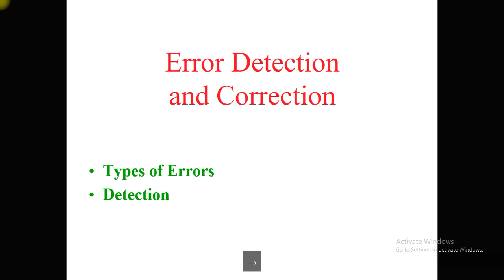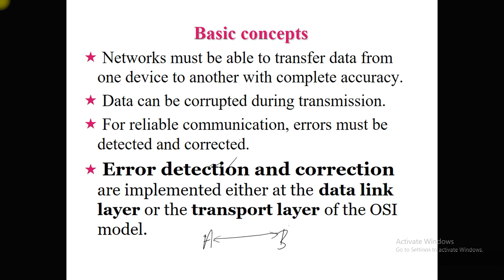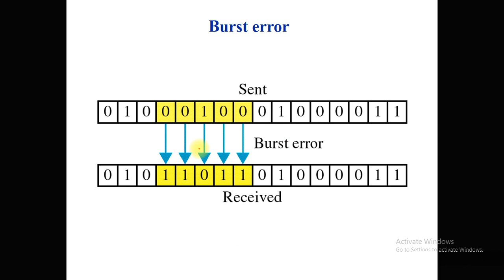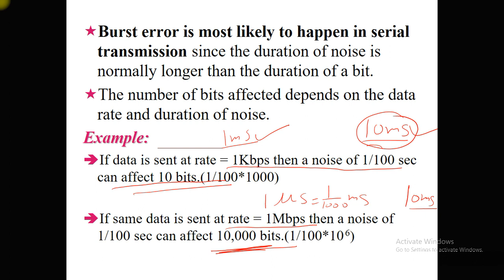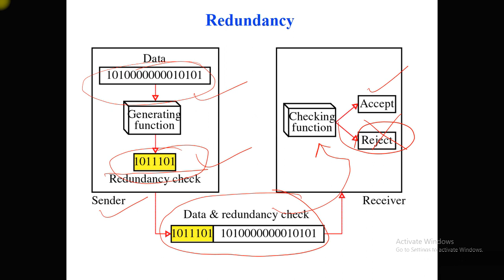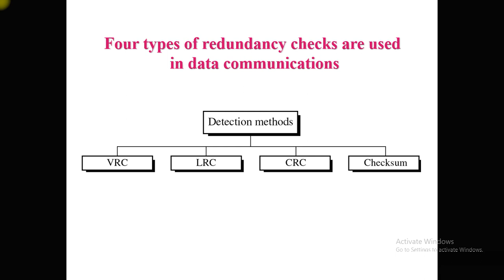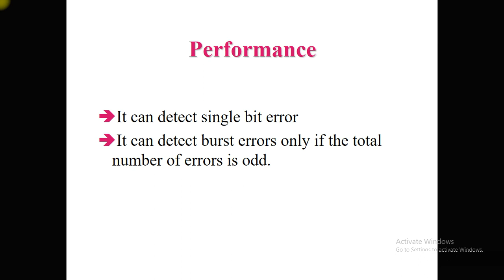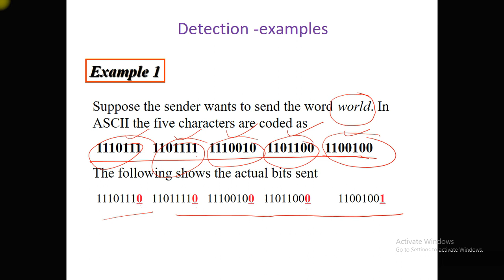CN04 Error Detection and Correction Codes, Need of such codes, VRC, LRC, CRC, Checksum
Error Detection and Correction Codes
Need of such codes